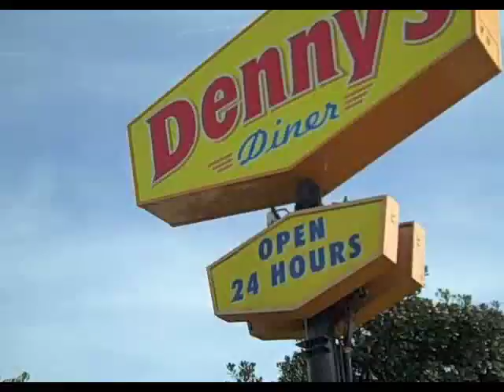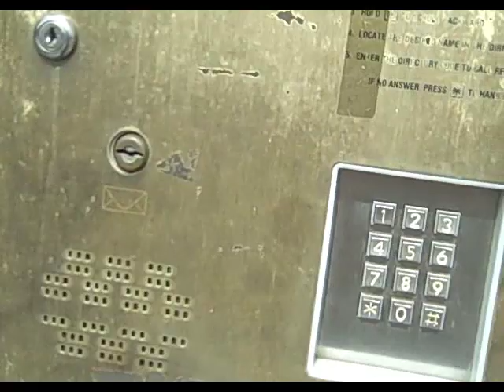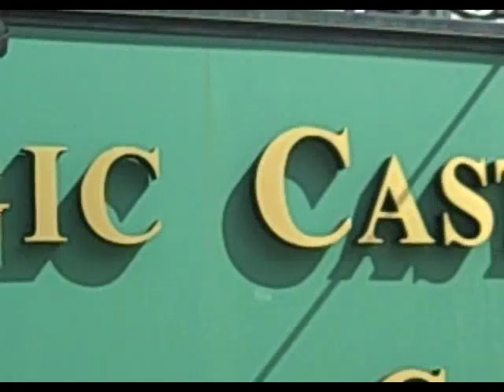Ford Fiesta Movement Application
Come chat with me live!